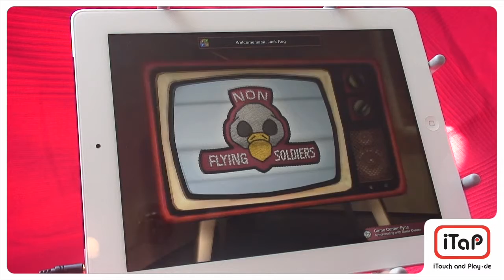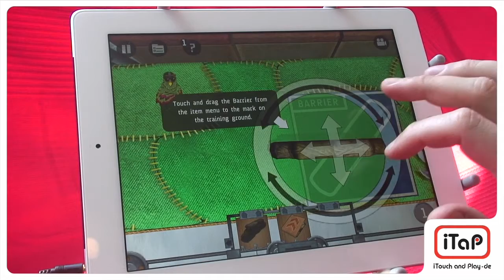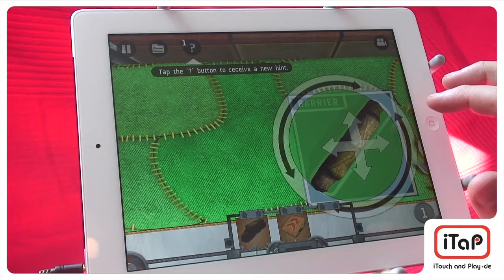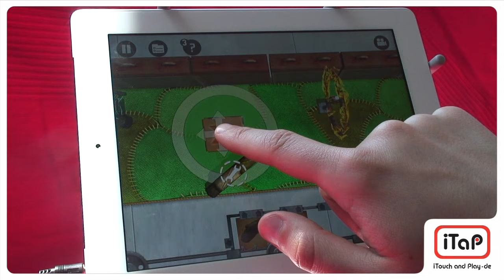Non Flying Soldiers Hands-On Gameplay Video